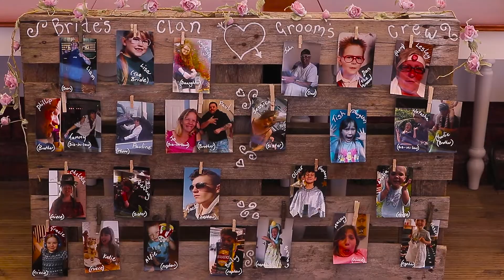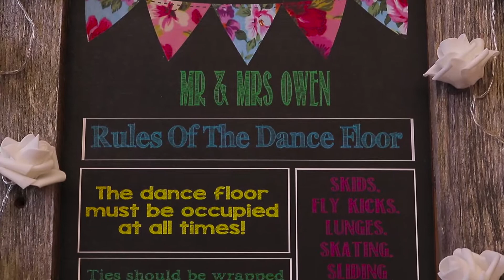Lisa and Dan's Highlights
Lisa and Dan, what can I say? They were such an amazing couple that I had the privileged of filming. Lisa suggested that maybe I'd like to follow Dan around for some groom prep and the start of his day as she already had a photographer - and what a day it was!

The day moved from traditional church to an untraditional motorbike ride from the church to the venue, before moving to full scale festival with live bands and good music. It was such an amazing wedding to be part of and yes it rained a little...but then it wouldn't be a festival without a bit of rain would it!

Filmed and edited by Frank Media
Location: Holy Trinity Church (Ilfracombe) and Larkstone Gardens